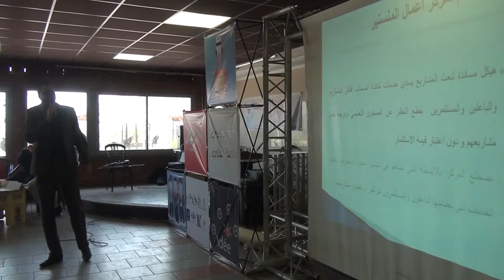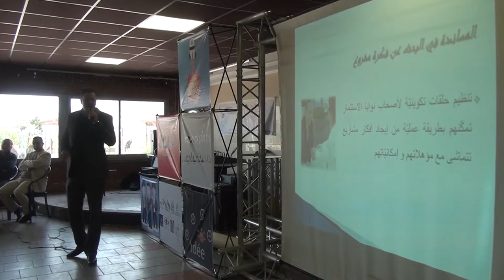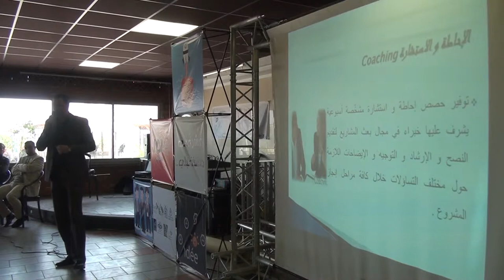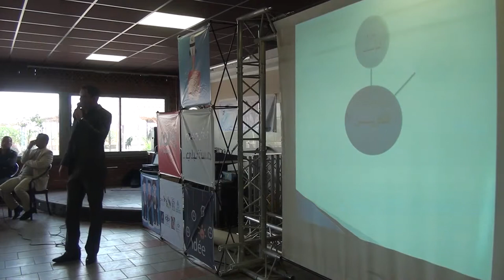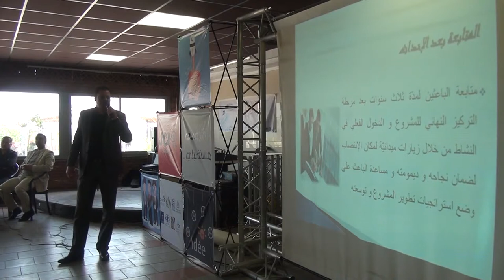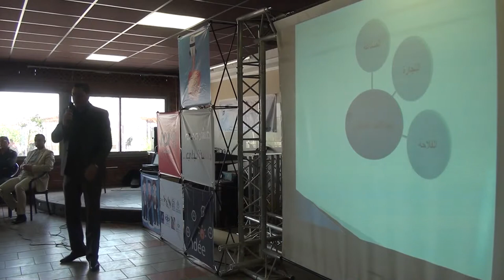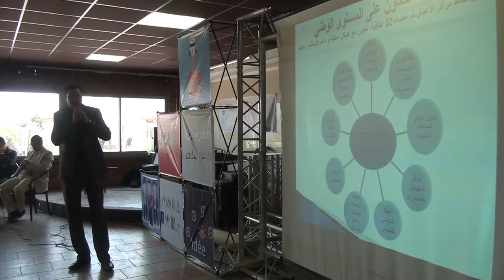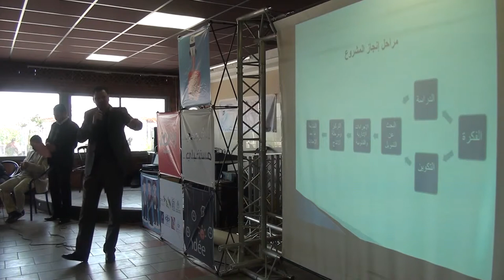تظاهرة مشروعي مستقبلي - 3